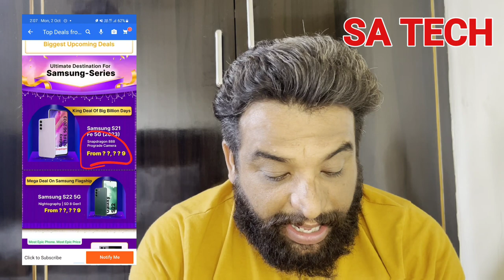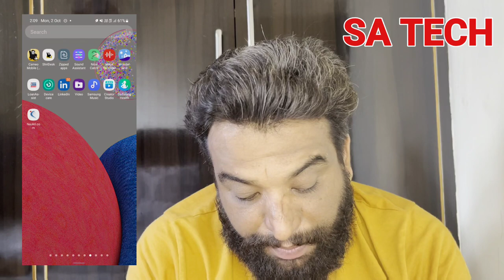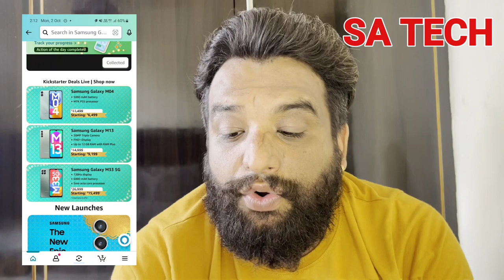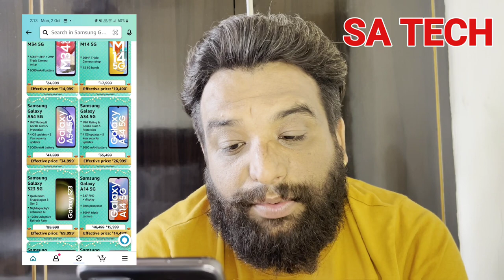Samsung Galaxy Deals On Flipkart Big Billion day Sale , Samsung Galaxy Deals On Amazon Sale